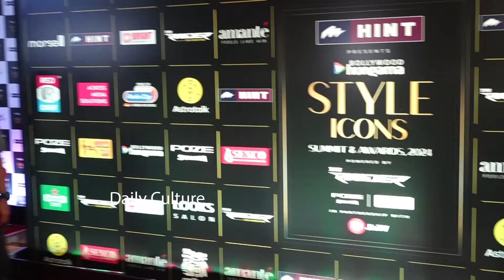Pooja Hegde Latest Stunning Visuals | Pooja Hegde Latest Video | Daily Culture